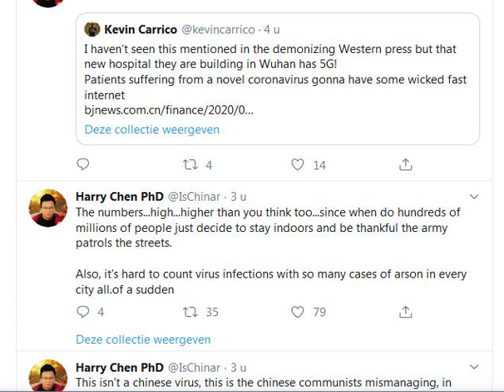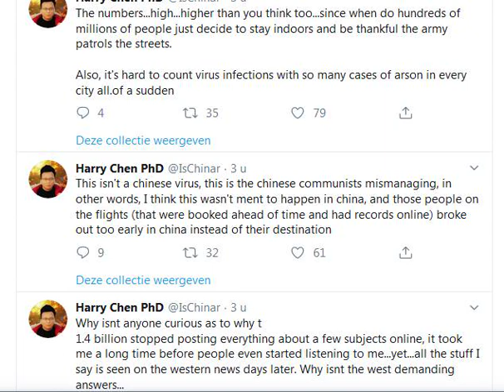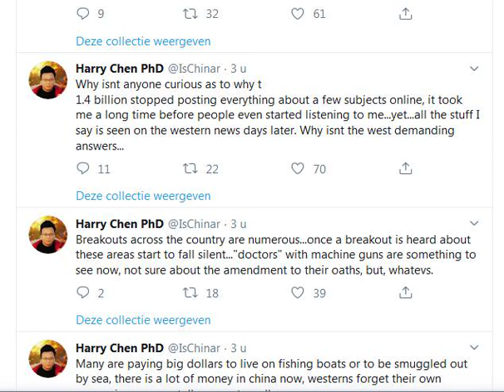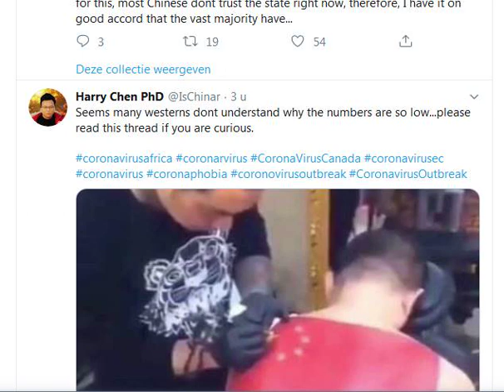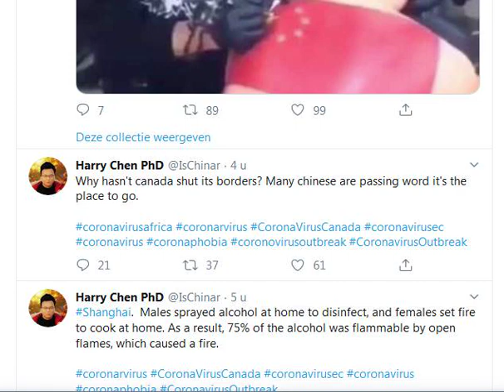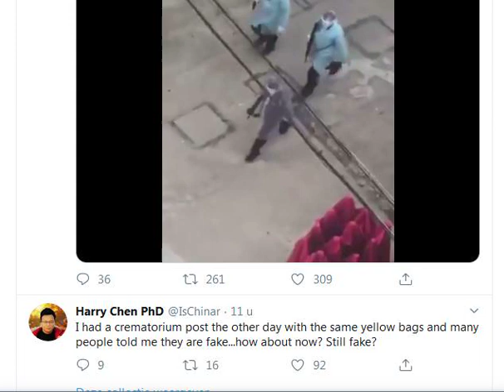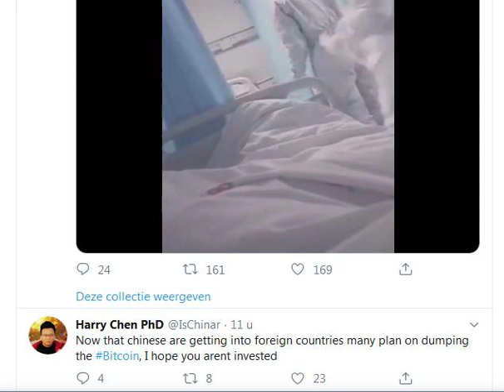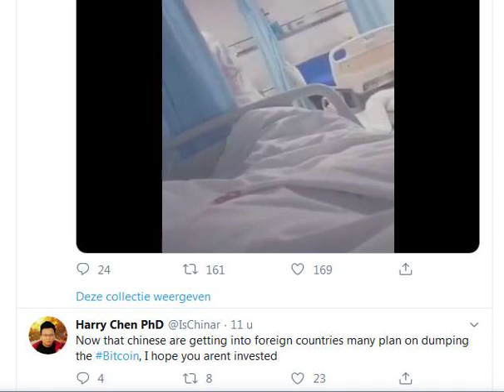CoronaVirus What`s really happening !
COVID-19 Coronavirus: A Fake Pandemic? Who’s Behind It?

Was there Foreknowledge of the COVID-19 (nCoV-2019) Pandemic? And of its Likely impacts?

On October 18, 2019, the Johns Hopkins Center for Health Security, Baltimore undertook a carefully designed simulation of a coronavirus epidemic entitled nCoV-2019.

In the Event 201 Simulation of a Coronavirus Pandemic, a 15% collapse of financial markets had been “simulated”. It was not “predicted” according to the organizers and sponsors of the event, which included the Bill and Melinda Gates Foundation as well  the World Economic Forum.